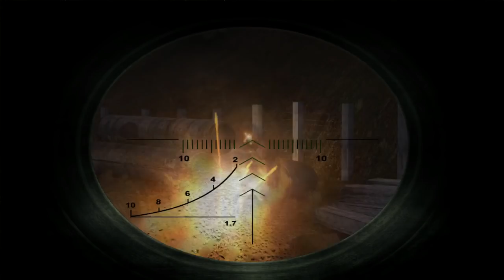STALKER: SoC [Part 11 - Red Forest]